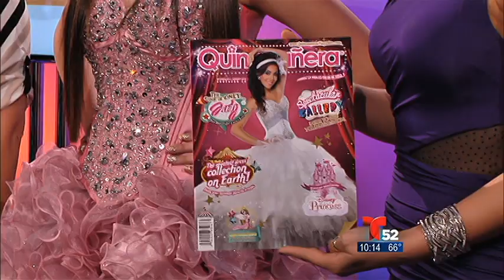Acceso Total - Quinceañera Magazine Expo